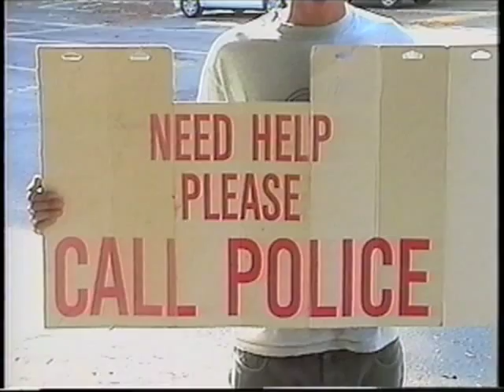Jerry Hsu - TiltMode Man Down